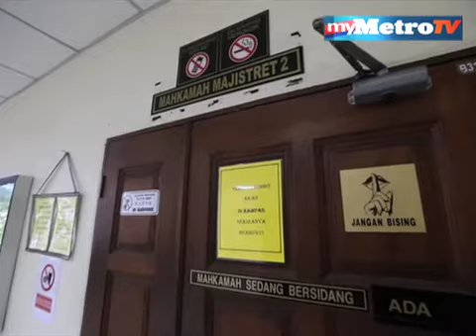Padah memiliki rokok seludup